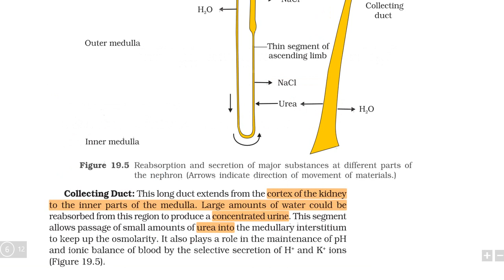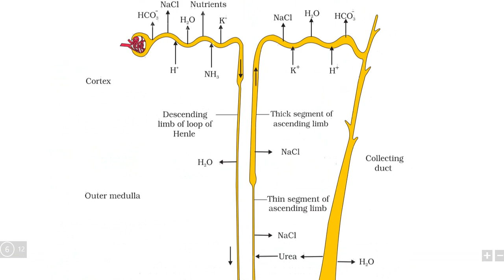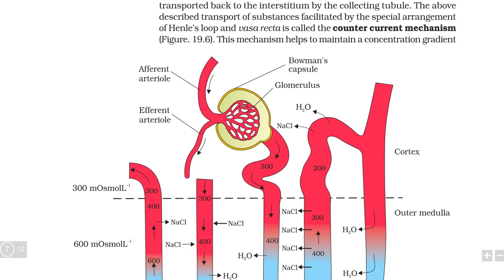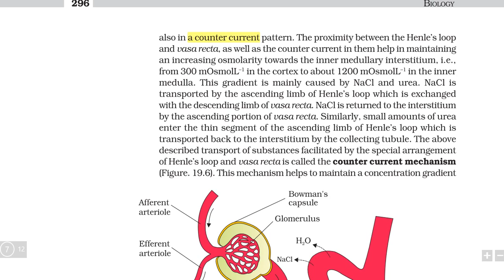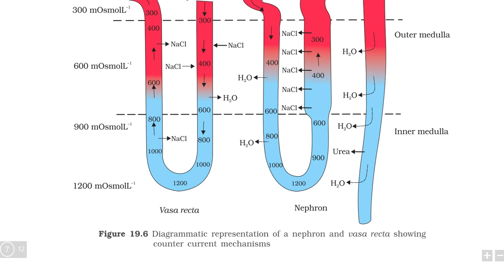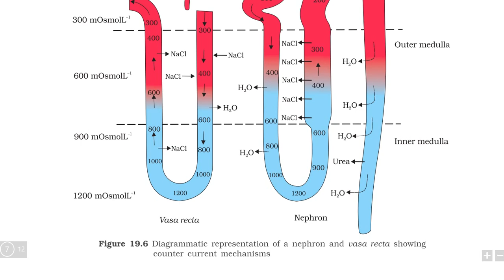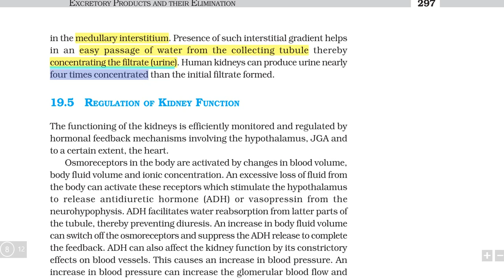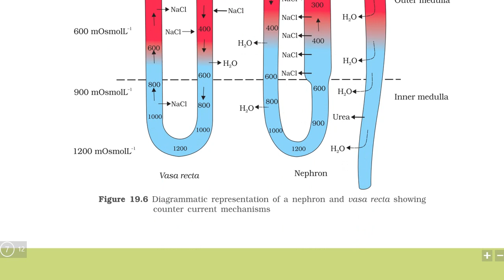Ch -19 Excretory Products and Their Elimination | Part - 5 | Class -11|Biology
biology class 11 important chapters,
excretory products and their elimination class 11 vedantu,
excretory products and their elimination class 11 unacademy,
excretory products and their elimination class 11 one shot,
excretory products and their elimination class 11 neela bakore,
excretory products and their elimination class 11 biomentors,
excretory products and their elimination class 11 ncert,
excretory products and their elimination class 11 animation,
excretory products and their elimination class 11 audiobook,
excretory products and their elimination class 11 questions and answers,
excretory product and their elimination class 11,
excretory products and their elimination class 11 english,
excretory products and their elimination class 11 neet english,
excretory products and their elimination class 11 for neet,
excretory products and their elimination class 11 full chapter,
excretory products and their elimination class 11 for neet 2020,
excretory products and their elimination class 11 beats for biology,
excretory products and their elimination class 11 urine formation,
excretory products and their elimination class 11 in english,
excretory products and their elimination class 11 in hindi,
excretory products and their elimination class 11 important questions,
excretory products and their elimination class 11 just neet,
excretory products and their elimination class 11 lecture 3,
excretory products and their elimination class 11 lecture 1,
excretory products and their elimination class 11 biomentors lecture 1,
excretory products and their elimination class 11 biomentors lecture 2,
excretory products and their elimination class 11 biomentors lecture 3,
excretory products and their elimination class 11 biomentors lecture 4,
biology class 11 morphology of flowering plants in hindi,
biology class 11 mineral nutrition,
biology class 11 ncert,
biology class 11 neet,
biology class 11 notes,